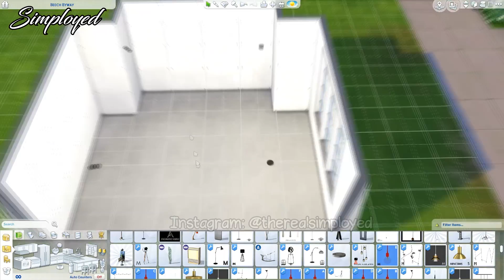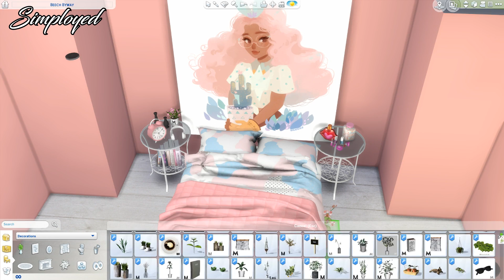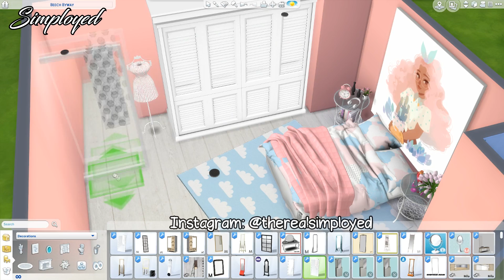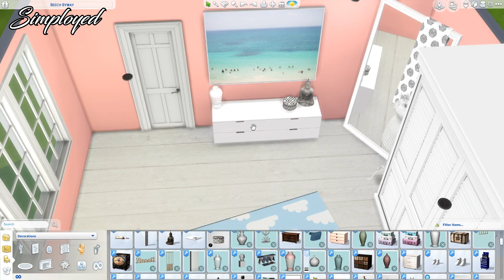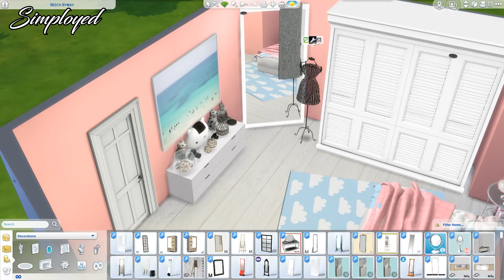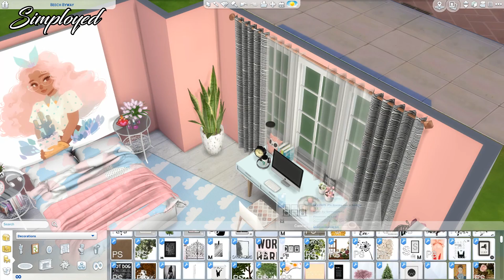The Sims 4: Room Build || Blue and Pink Pastel Bedroom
SOCIALS:

EDITING:

◊ Video edit: Sony Vegas Pro 13
◊ Thumbnail edit: Adobe Photoshop CC 2015
◊ Screen Recorder: OBS

My computer specs:

◇ Processor: Intel® Core™ i5-7400 3GHz
◇ Graphics Card: NVIDIA® GeForce® GTX 1050 2 GB DDR5
◇ HardDrive Space: 1 TB
◇ RAM: 8 GB
◇ SSD: 120 GB